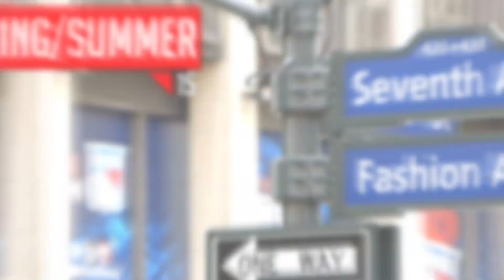SPICE Street Style | New York Fashion Week SS15 (1)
Follow SPICE TV as Mercedes Benson presents the best street style at New York Fashion Week SS15. Watch all the best looks from celebs, stylists bloggers to social media stars in action outside the shows.